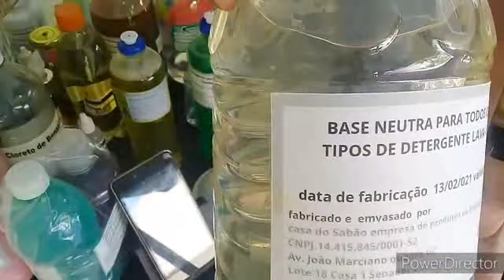DETERGENTE LAVA LOUÇA ORIGINAL COM MENOS DE 5 MINUTOS | Casa do Sabão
🔻⬇ Conecte-se comigo ⬇🔻